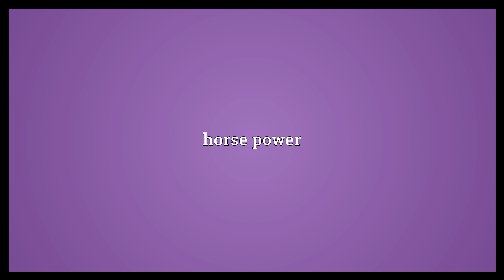HP Meaning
Video shows what HP means. hire purchase. The Hewlett-Packard Company. horse power.  HP Meaning. How to pronounce, definition audio dictionary. How to say HP. Powered by MaryTTS, Wiktionary